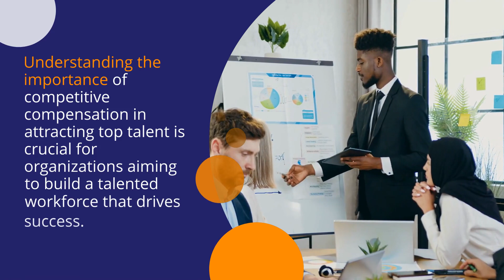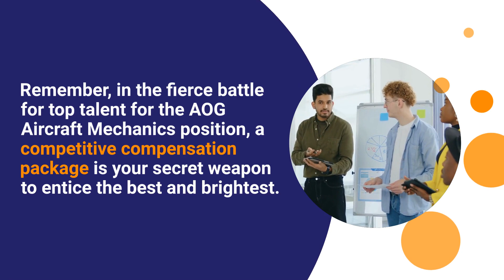How to Attract Top Talent with Competitive Compensation Packages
Ready to stand out and attract the best talent in today’s competitive job market? Learn how to do it right with competitive compensation packages!

In this video, we’ll discuss strategies you can use to develop an attractive benefits program that will help you land top employees.

Discover the key components of a successful compensation plan and get tips on how to stay ahead of the competition. Watch now to get the insights you need to recruit top talent!